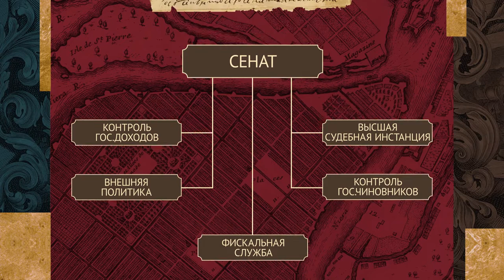17. "Foundation of the Senate" (A ENG 17)